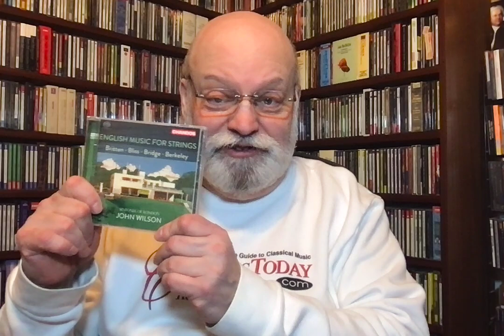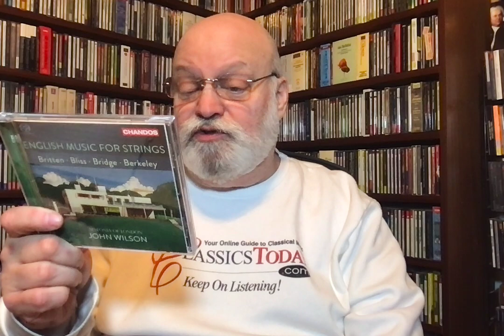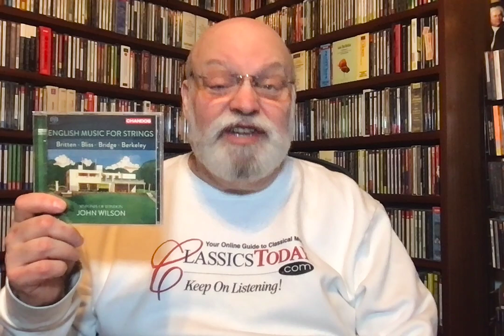Review: Wilson's Vivacious English String Music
Britten: Frank Bridge Variations
Bridge: Lament
Berkeley: Serenade for Strings
Bliss: Music for Strings
Sinfonia of London, John Wilson (cond.) Chandos